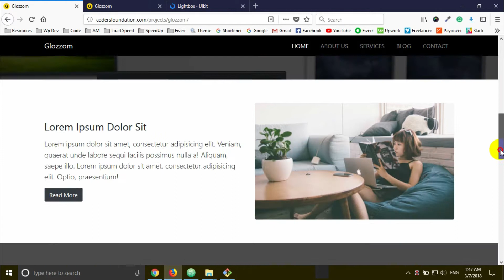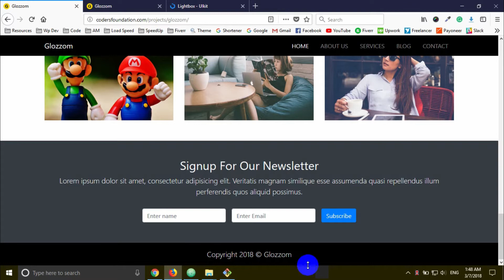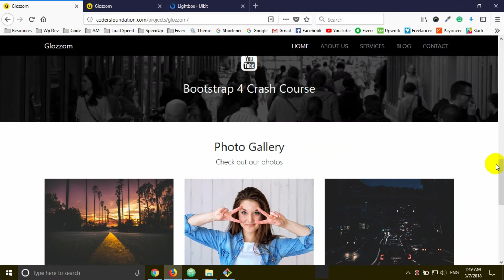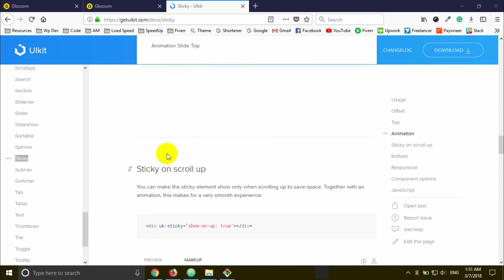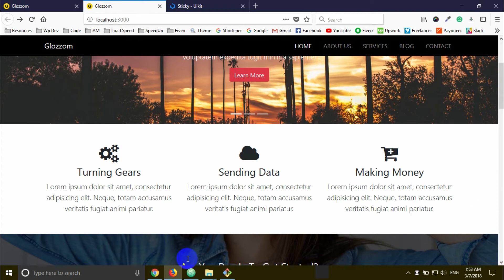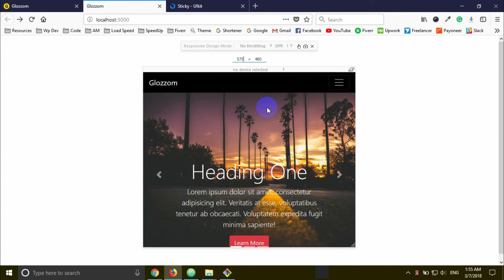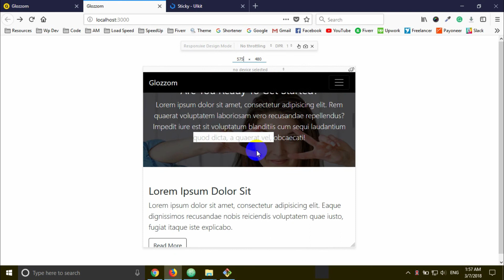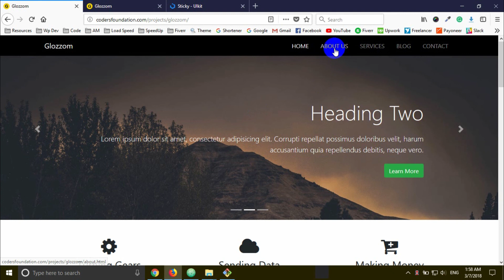Bootstrap 4 [#51] Project 3.9 - Glozzom [Copyright & Sticky]